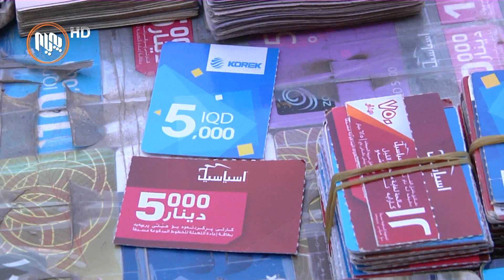ئه‌حمه‌دی حاجی ره‌شید: فرۆشتنی كارتی 5هه‌زاری به‌ 6هه‌زار نایاساییه‌